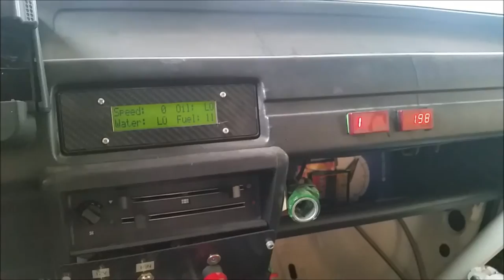Audi Urquattro 20V Turbo Rallye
Rallye Audi Urquattro 20V Turbo start up.
Facebook.com/BMSSupercars